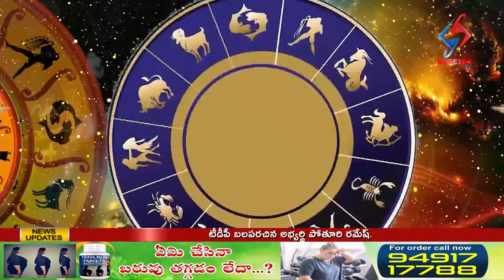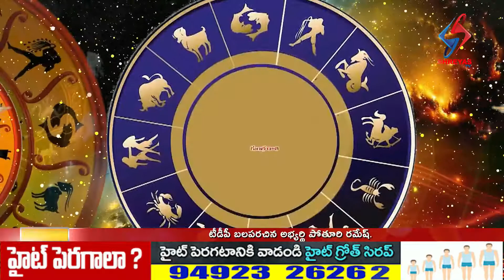Kala chakram Episode 8 February 14/02/2021 To 20/02/2021